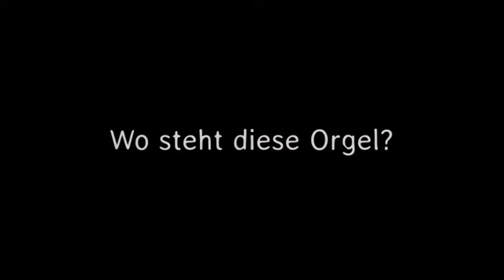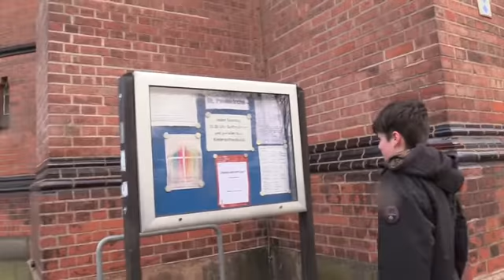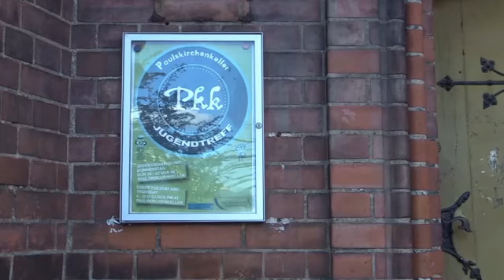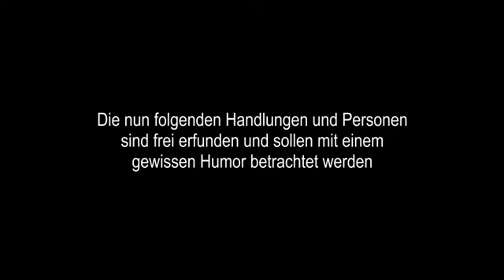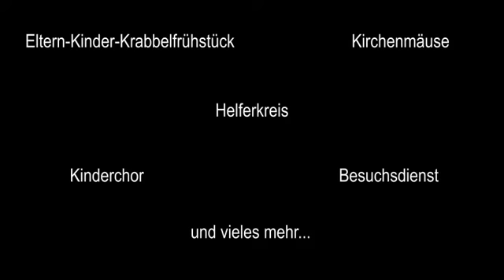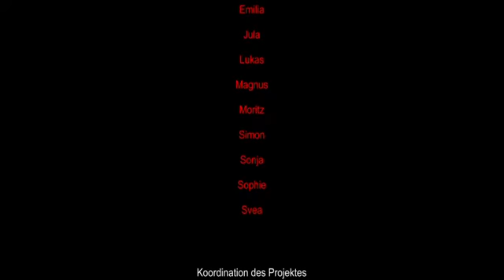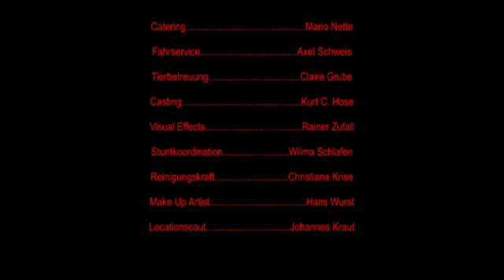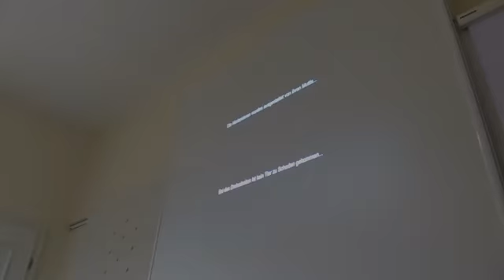150 Jahre Paulskirche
Das Video entstand in Kooperation mit der Ev. luth. Kirchgemeinde St. Pauls in Schwerin, anlässlich des 150 jährigen Jubiläums...